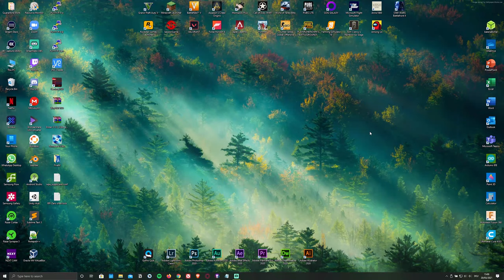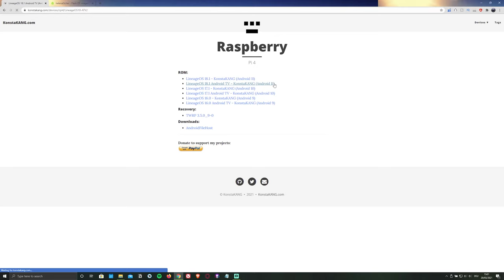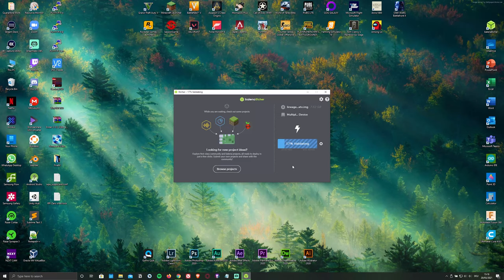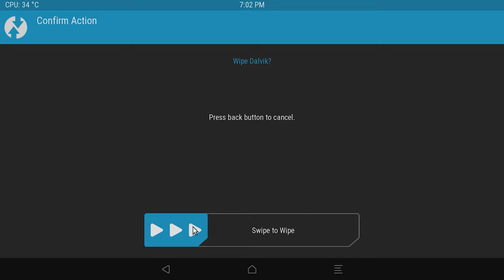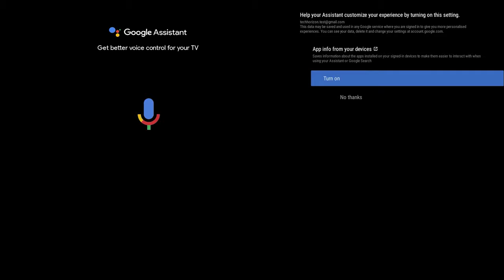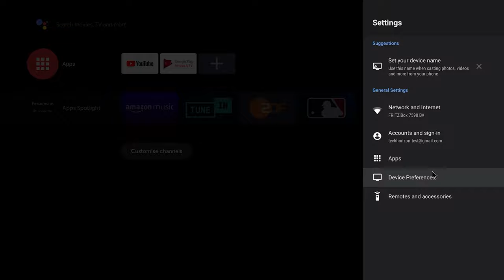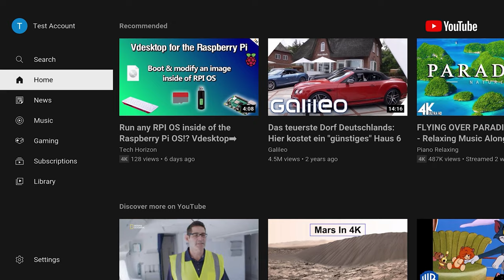Android 11 TV on the Raspberry Pi 4 is AMAZING! How to Install & Setup with Google Play Store |By TH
Hey guys, today I´m going to take a look at and show you how to install KonstaKANG´s Android 11 TV on your Raspberry Pi 4.
In this video I´m also going to show you how to install the Google Play Store and how to overclock your Pi.

▬▬▬▬▬ Links ▬▬▬▬▬

▬▬▬▬▬ Purchase a Raspberry Pi ▬▬▬▬▬

▬▬▬▬▬ Social ▬▬▬▬▬

▬▬▬▬▬ Time-Stamps ▬▬▬▬▬

0:00-0:41 Intro
0:42-2:52 Downloading files & installing Android 11 TV
2:53-4:41 Installing OpenGAPPS (Google Play Store)
4:42-5:49 OS overview + Amazon PRIME demo
5:50-6:32 Overclocking Raspberry Pi + changing video playback
6:33-7:11 Outro

▬▬▬▬▬ My gear ▬▬▬▬▬

BUT you WON´T BE CHARGED EXTRA!!!
This is a purely educational video and isn´t supposed to be misused!!!